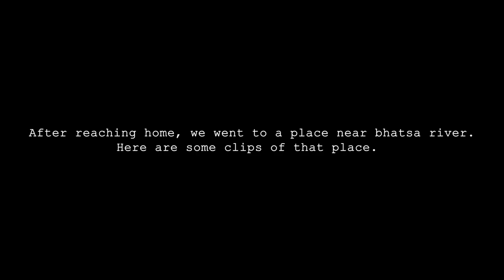Sometimes it gets annoying... Sunday Bike Ride | MOTOVLOG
Music used
1.